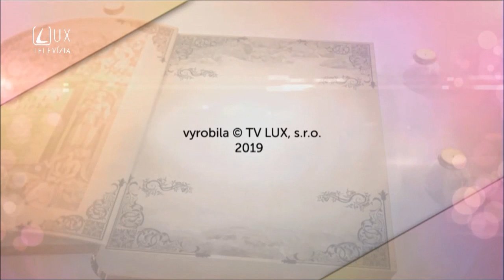Cyril a Metod moderní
Svätí solúnski bratia Cyril a Metod spôsobili komunikačnú revolúciu, keď pred vyše tisíc rokmi vymysleli písmo, ktorým mohli Slovanom priblížiť Bibliu. Bez riedenia obsahu jej posolstva boli vo svojej dobe moderní a tvoriví.